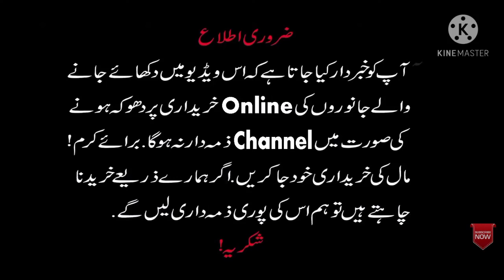DasiLife Today Latest Update//Gabban Goats For Sale//Top class Goats//By Dasi Life//01/4/2021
👆👆👆👆👆👆  mara number ha ap mjy call ya sms kr skty ha